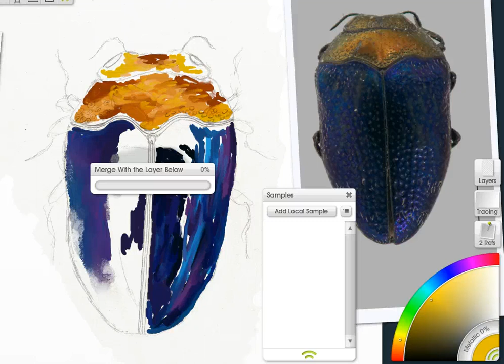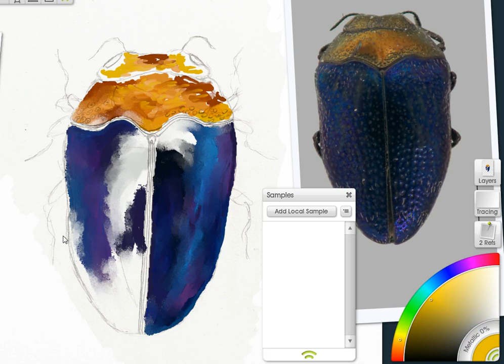Part 1: Scientific illustration of jewel beetle Trachys, using ArtRage Studio Pro.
Part 1 - Scientific illustration of jewel beetle Trachys, using ArtRage Studio Pro.-Glendon Mellow @flyingtrilobite